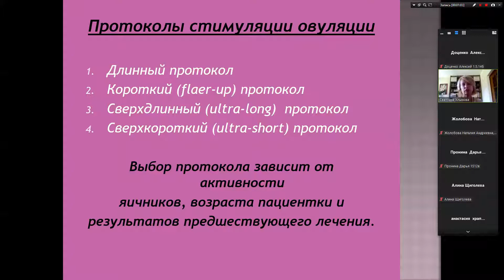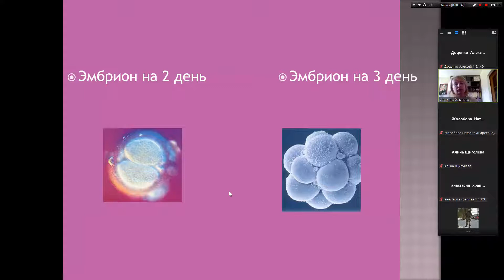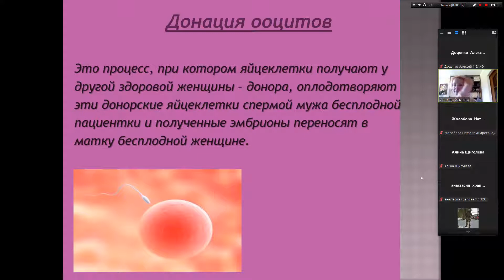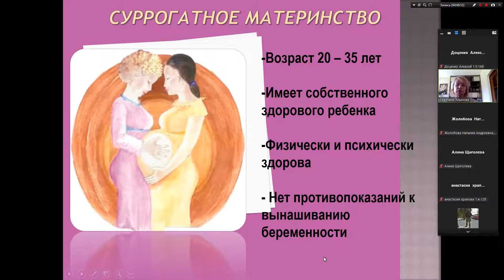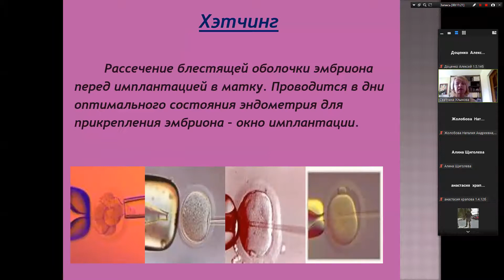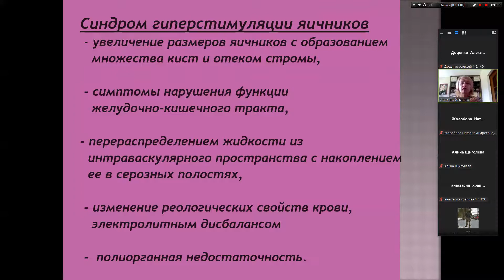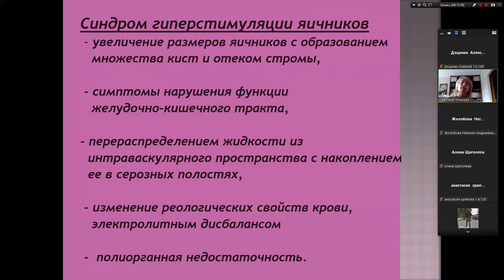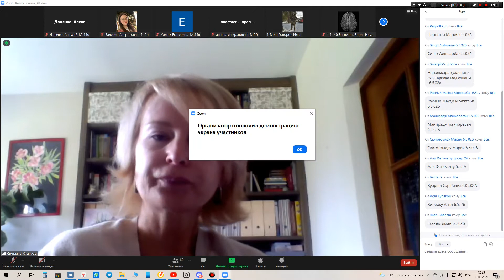Бесплодный брак, вспомогательные репродуктивные технологии. Гинекология.5 курс. Хлынова С.А. Часть 2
Warning: Продолжая просмотр данного видео Вы подтверждаете, что являетесь работником или студентом сферы здравоохранения.